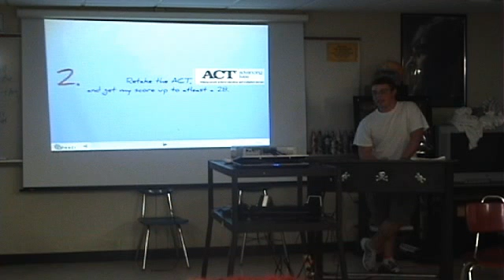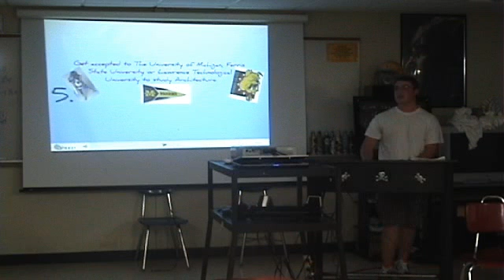Austin R Goals